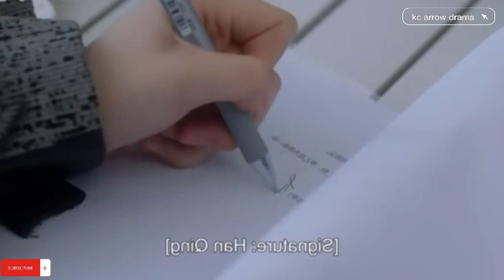part 6 || wenderella's diary 🦋💓|| explain in hindi